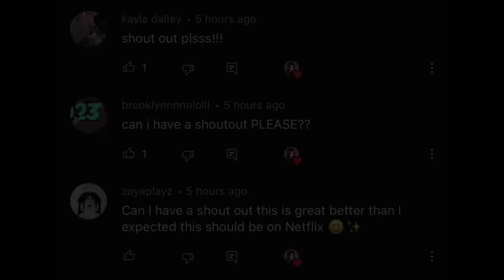His Billionaire Boyfriend || BL || Gay Love || Gacha Life || GLMM || Gacha Life Mini Movie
Apps used:
Capcut
Gacha life
Ibispaint x